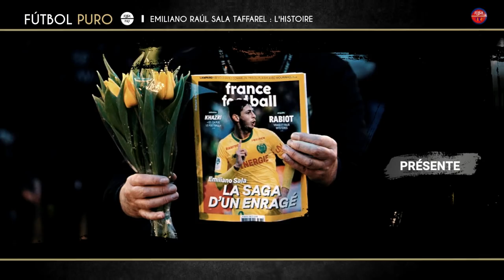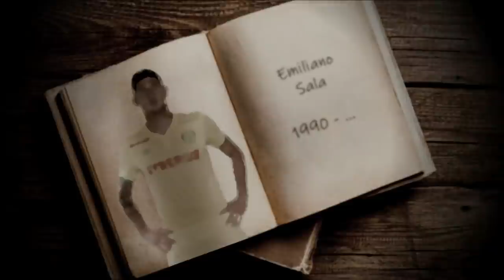Emiliano Sala : Une histoire tragique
Emiliano Sala a disparu depuis bientôt une semaine, à bord d'un avion le transportant à son nouveau club, Cardiff, retraçons son histoire.